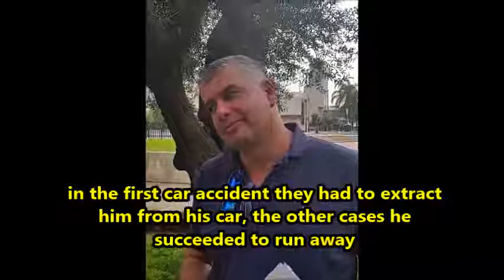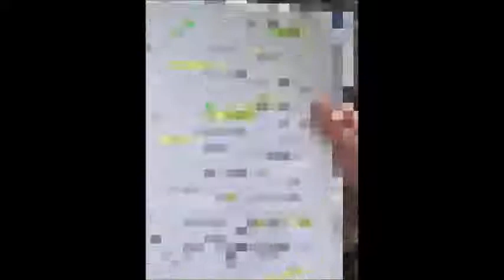WHISTLEBLOWER TALKS ABOUT ISRAEL GOVERNMENT AND ORGANISED CRIME COLLABORATION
Rafi Rotem – Whistleblower against Tax Authority corruption – describing the abuse suffered at the hands of police, arms broken, hit and run attempts, as after 13 years he and others still campaign for indictments of public official Ruth David.  Rafi is described by UN as one of the top 5 whistleblowers in the world.  No help from international communities.  He is a very well known activist in Israel.
He is also recognised by the UN as a whistleblower who has acted in good faith, and also in some Wikileaks documentary exposures: